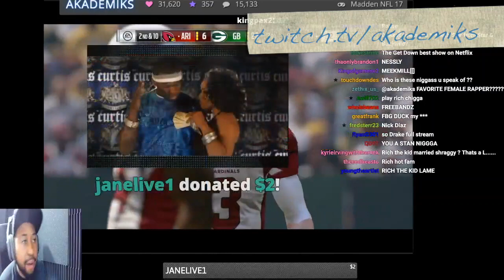Why Does DJ Akademiks and Hip Hop Media Cover So Much DRAKE????